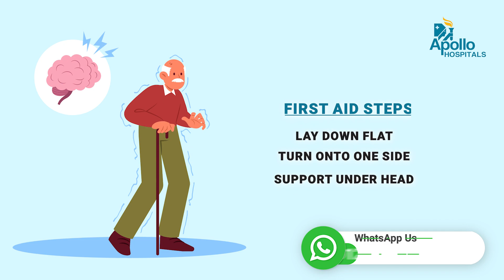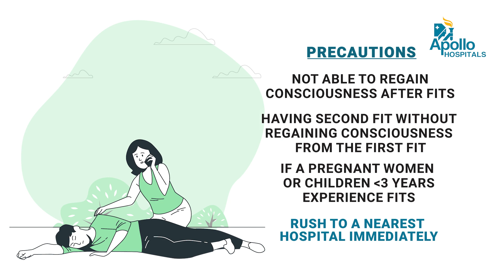Emergency Action: Seizure First Aid | Dr. C Rajesh Reddy, Neurologist | Apollo Hospitals, Hyderabad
Seizures can be scary, but knowing how to respond can make all the difference. In this video, Dr. C Rajesh Reddy, Sr. Consultant Neurologist from Apollo Hospitals, Jubilee hills, Hyderabad, shares valuable information on seizure first aid.